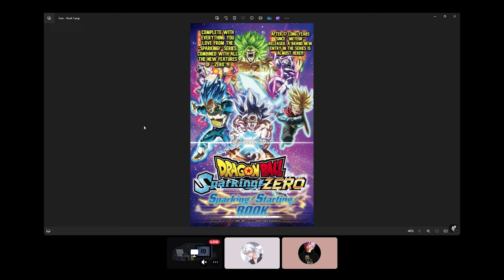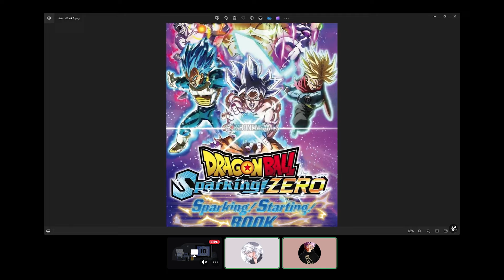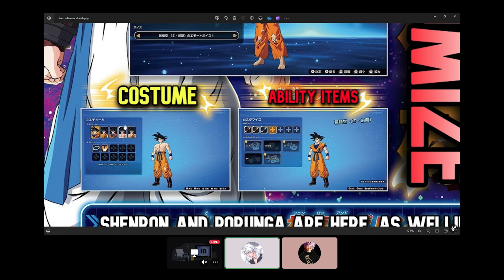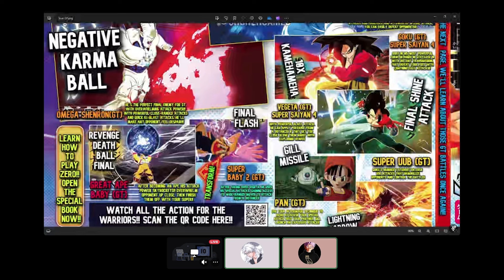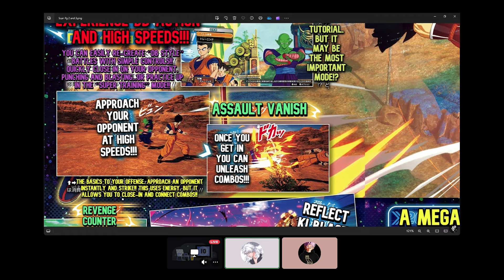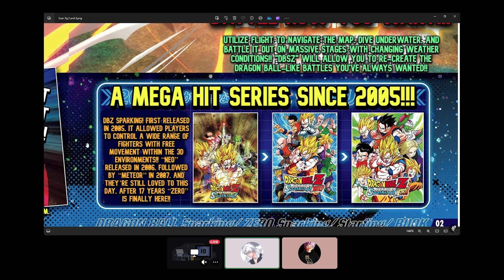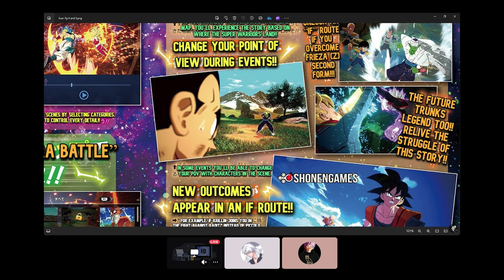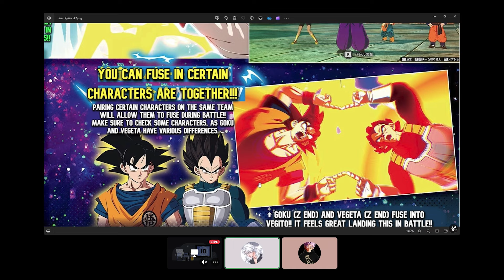V Ki Might Be Broken in Dragon Ball Sparking Zero